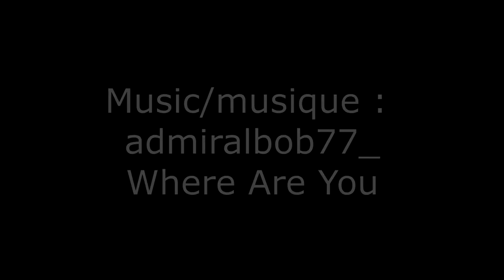The butterfly effect / L'effet papillon #261